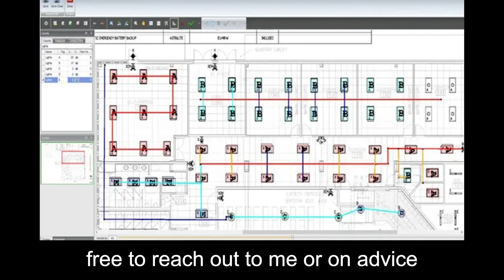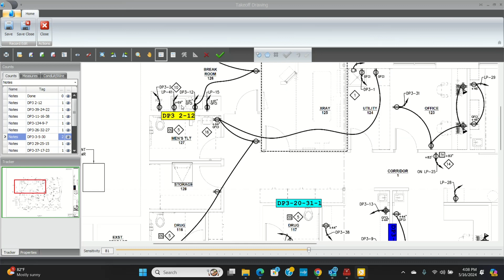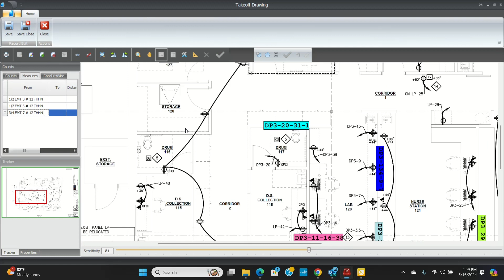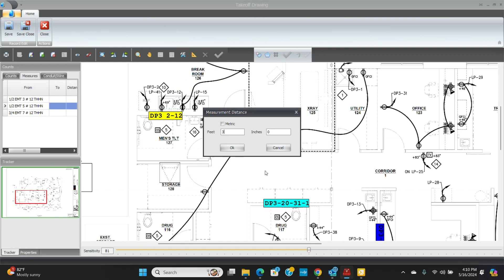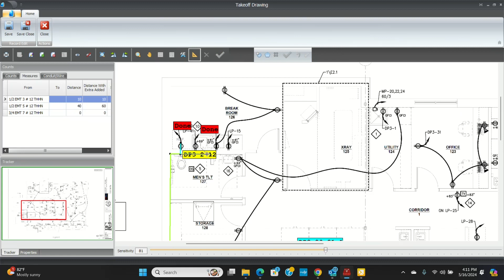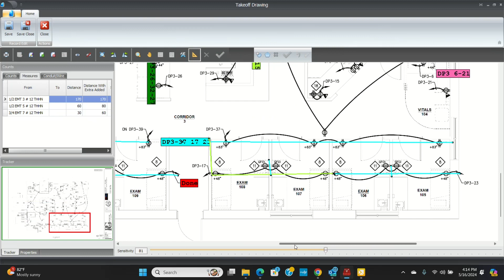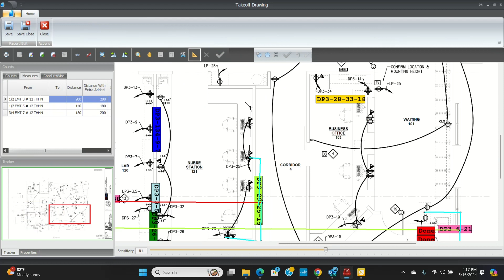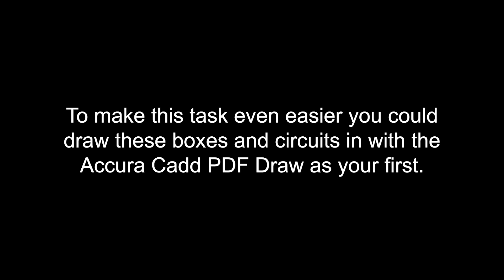Easy way to enter your Branch Circuits on and On-Screen Takeoff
Learning new ways of doing things is not always easy. This hack will help you keep up with measuring your branch circuits. If you are interested in seeing more estimating tips and tricks, please let me know. I will create a series of help videos.
Let me know what interests you most or what you are having issues with.

Steve Griffin